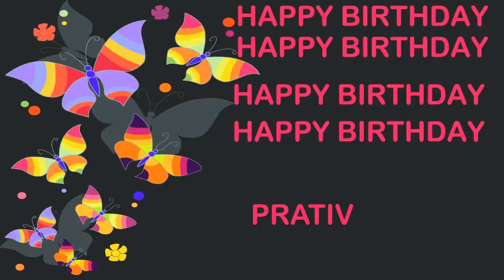Prativ Birthday Postcards & Postales